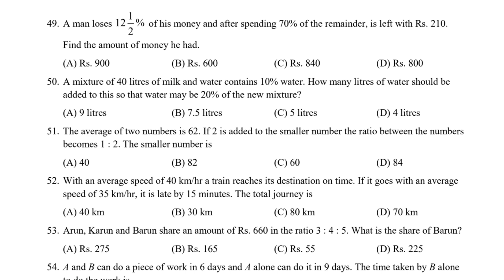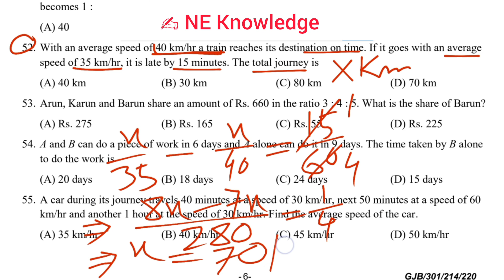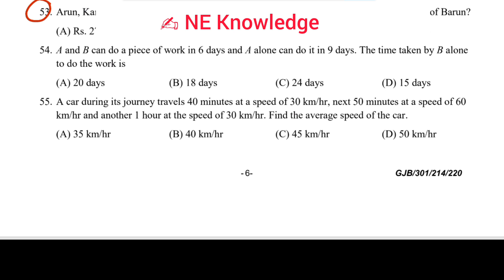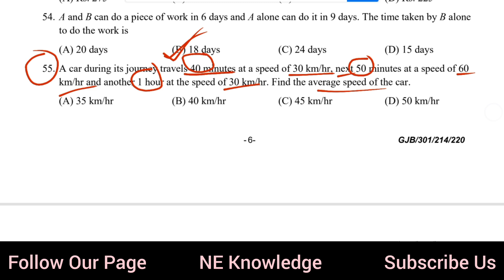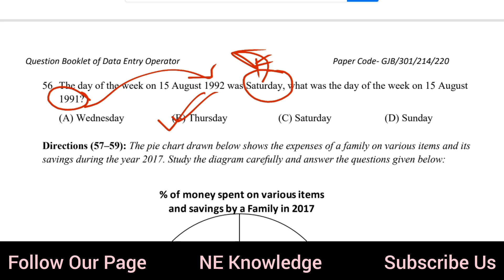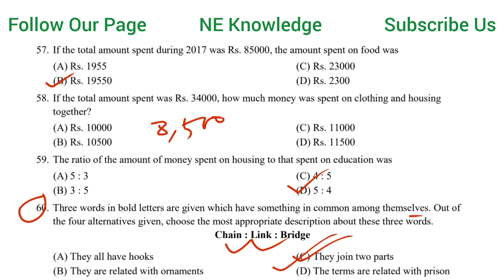DME Non Technical Common Maths Question Ans || DME Grade-lll IV Maths MCQ || DME Important Question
DME Non Technical Common Maths Question Ans. DME Grade-lll Grade-IV Maths MCQ. DME Important Question Ans 2025.